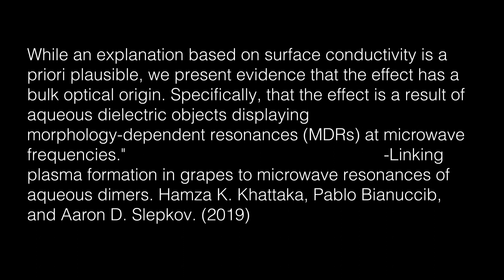Jargon: An insular community of science | Ethan Gysbertsen | TEDxDalhousieU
Scientific journals and articles contain vast amount of information that is not always decipherable by the general public. Many publications go unheard of as public agendas shift people's beliefs from what the findings say.  Ethan Gysbertsen shares how we as a society lack proper communication even in the world of science. He shares areas of deficiency and explores ways to better build up our foundation of scientific knowledge.  Ethan is a masters student at Dalhousie university studying physics, who loves reading and writing fiction, thinking too hard about movies, and watching video essays. Ethan has always looked forward to discovering unconventional perspectives to see the world from and tried to live up to their values.

"I’ve come to appreciate that a greater diversity of experience will always make for a more complete understanding of the people and things around us, a diversity that we can’t collect on our own. I’ve always felt very alienated from my peers, so any new insight into how people experienced the world and how it was different from my experience is something I consider valuable. The more complex ideas we expose ourselves to, the better people we will become. That’s been my experience anyway." This talk was given at a TEDx event using the TED conference format but independently organized by a local community.